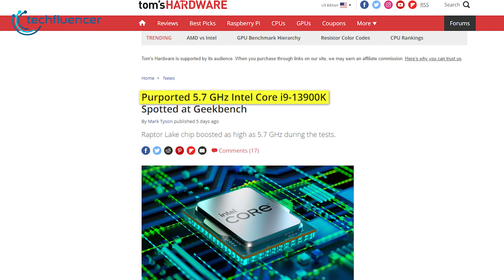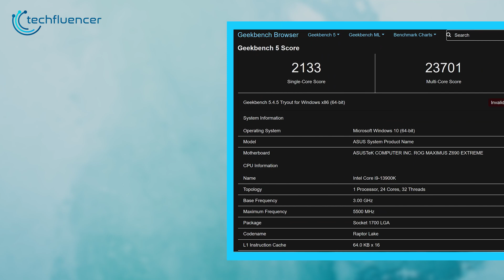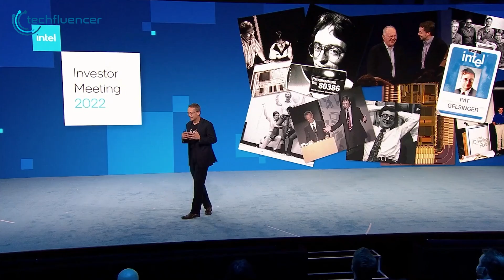Intel Core i9 13900K Benchmark - Should AMD be Afraid?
Intel Core i9 13900K has just been benchmarked in Geekbench and the scores are looking pretty impressive. In this video, we talk about everything we know about the upcoming i9-13900k processor to help you decide what to expect from it.